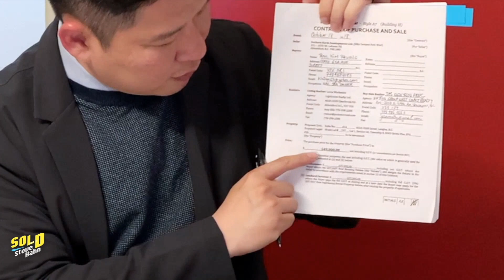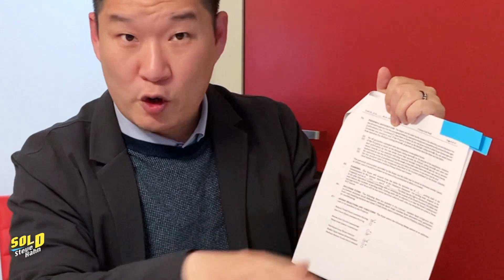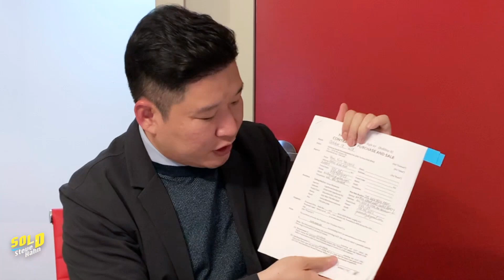[SOLD] 랭리 욕슨파크 럭셔리 저층 콘도 펜트하우스 급매물 $569,000!!!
랭리에서 명성좋은 Quadra의 Yorkson Park West 콘도가 나왔습니다

2 bed 1 bath 883 Sqft
2 Parking
삼성 벽걸이 A/C (거실 + 각방)
고속 버스 터미널 역세권
$569,000
이번 6월 초에 완공예정입니다! 좋은 기회 서두르세요~